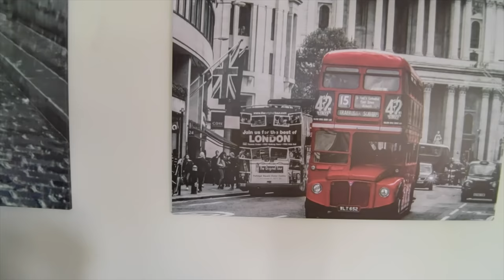FAXINA NA SALA - Fubá online